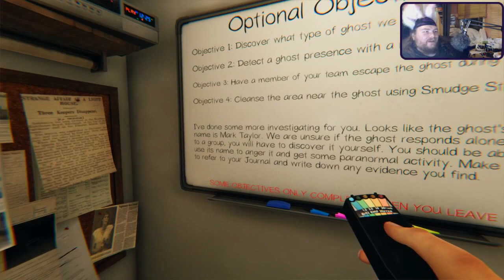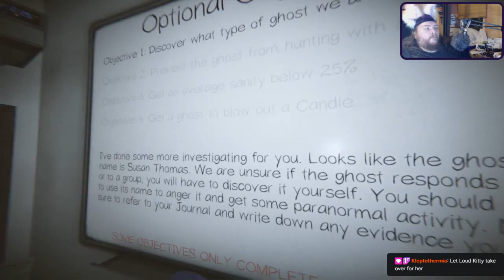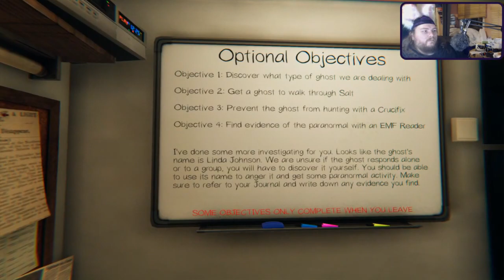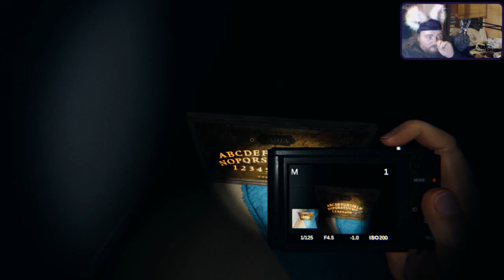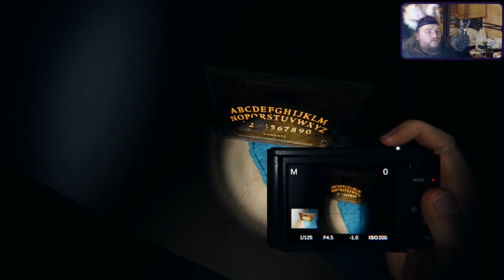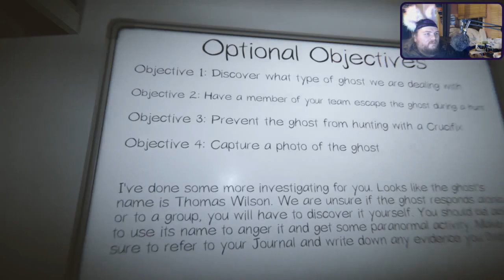Phasmophobia - Part 40 | Penance RPG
Phriday night phas-boo! (with AjHeretic & Meow)
(Originally recorded Oct 2021)

Horror & Puzzles games are played most days with co-op games on Tues & sometimes more Phasmophobia on Fri

Come talk with us on Twitter, Facebook or Instagram @PenanceRPG